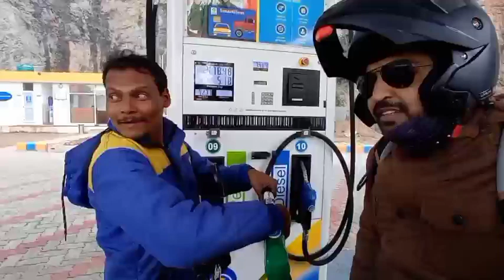Guwahati to Dawki | Cleanest river | 2022 1st trip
Dawki is a small village and its main attraction is the Umngot River that marks the natural separation between the Khasi and the Jaintia Hills.
Distance from Guwahati Airport to Dawki is around 200 Km.
Dawki river is the cleanest river in Asia.